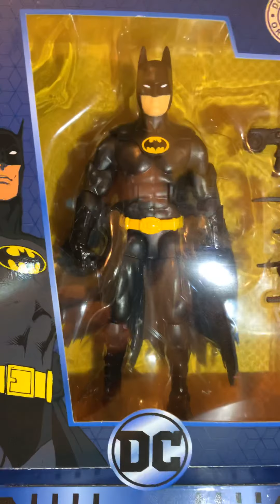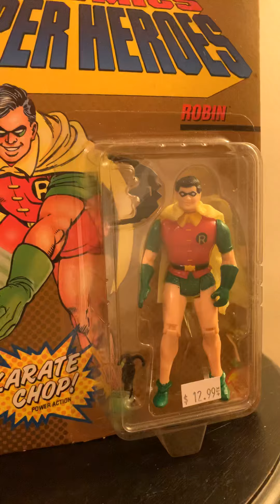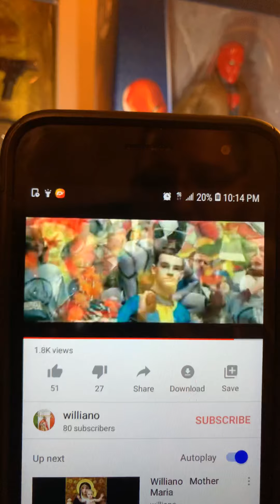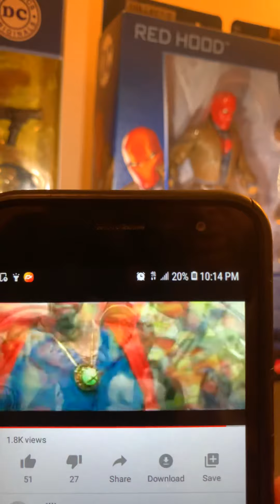Batman dc origins dc multi verse toy review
Kenner inspired Batman dc multi verse toy